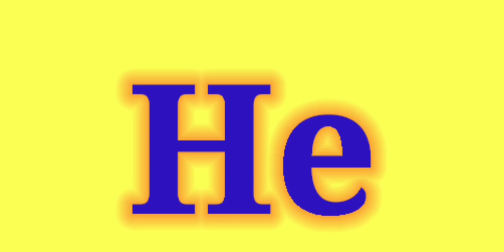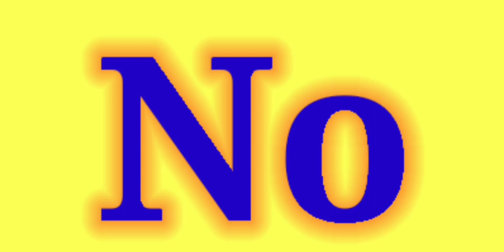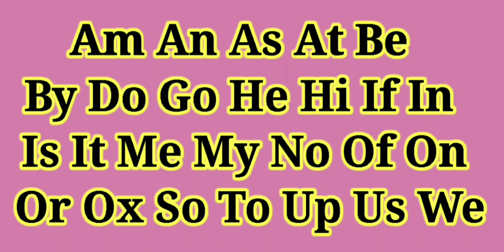Two Letter||two letter words|two letter phonics words|preschool learning|kidsEducatinvideo|map19kids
Hello,
Nursery lkg ukg1class,umeed karte hai ki ye video app ko
Jarur pasand aayegi.

PleaseLikeshare
Pleasesubscribe

107 of the Copyright Act 1976,allowance is  made for "fair use" for purposes such as criticism, comment, news reporting,teaching,scholarship, and research.Fair use is a use permitted by Copyright statute that might otherwise be infringing.